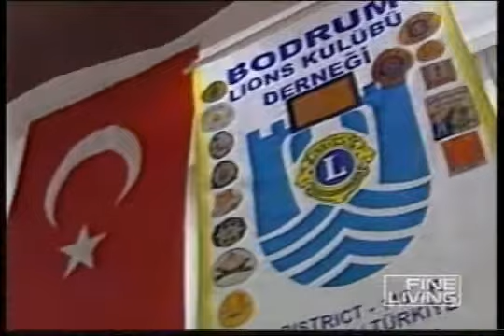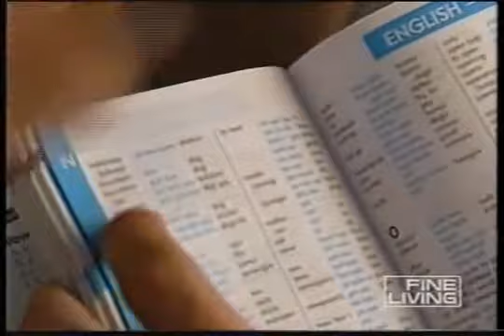Polly Letofsky featured in Radical Sabbatical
The Fine Living Channel's series Radical Sabbatical came out to film an episode of Polly Letofsky in Turkey, when she was just over half way on her walk around the world.